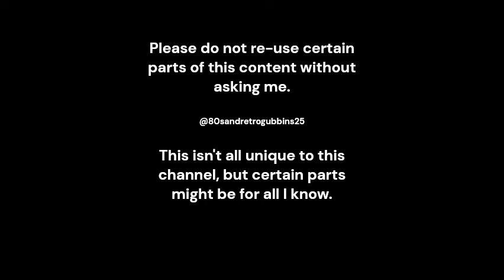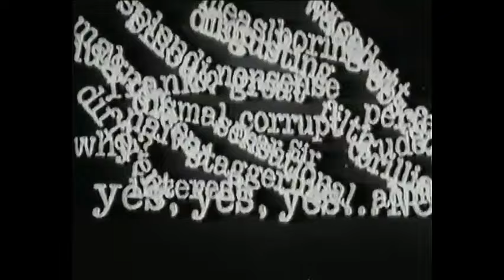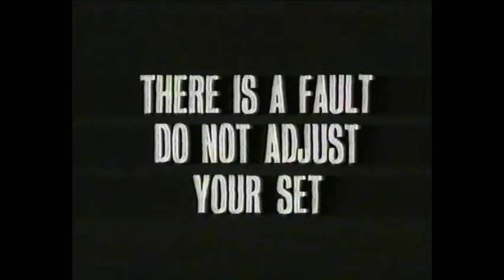Mix of old BBC clips (part 2), plus Magpie, ITV, 1969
From an ebay tape. The transitions between clips may seem disjointed at times, but that's how it was on the tape.